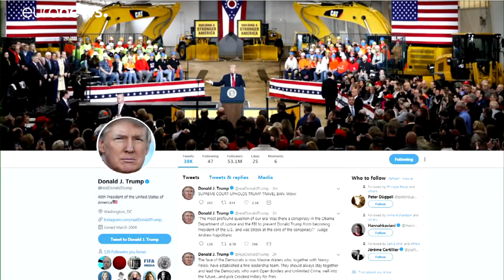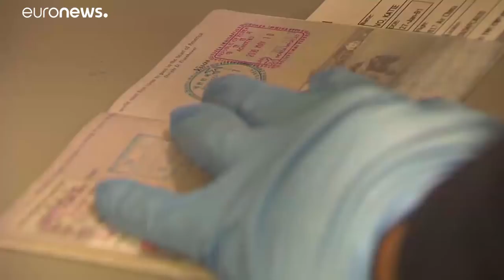Oberstes US-Gericht bestätigt Trumps Einreise-Verbot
Der Oberste Gerichtshof der USA hat das von Präsident Donald Trump erlassene Einreiseverbot für Bürger aus muslimisch geprägten Ländern gebilligt. Trump hatte im Wahlkampf «eine komplette Blockade der USA für Muslime» gefordert